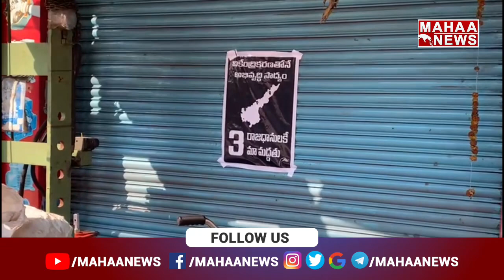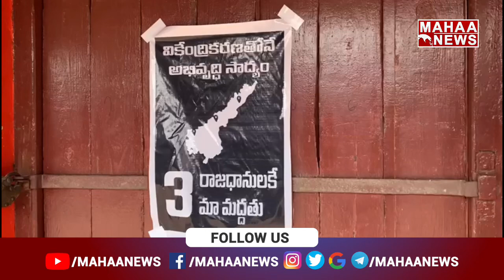రామచంద్రపురం లో బలవంతంగా షాపులు మూయించి 3 రాజధానుల స్టిక్కర్లు అంటిస్తున్న YCP నాయకులు | Mahaa News